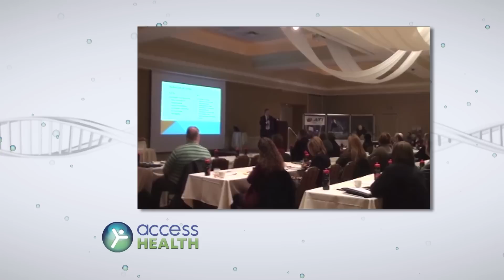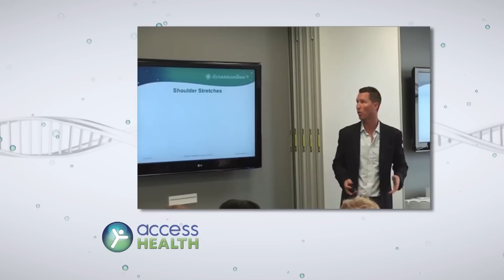Dynamic Wellness - Access Health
Corporate wellness challenges and programs to assist small businesses in creating workplace wellness initiatives.